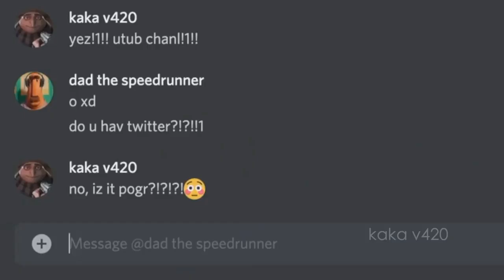(REQUESTED/YTPMV) gru tries twitter Scan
Requested by @UrLocalKlaskyCsupoFan2K9